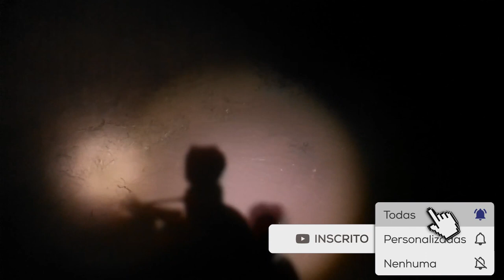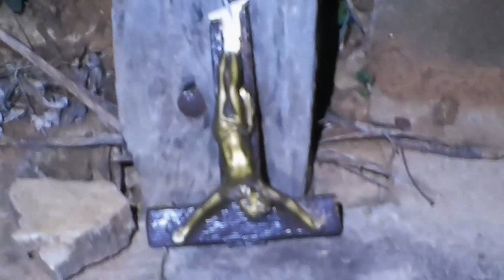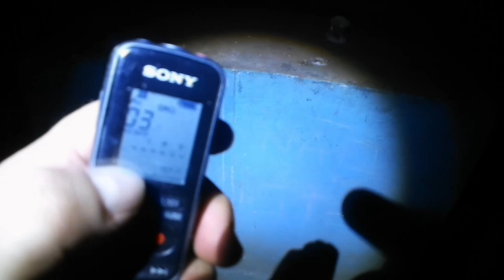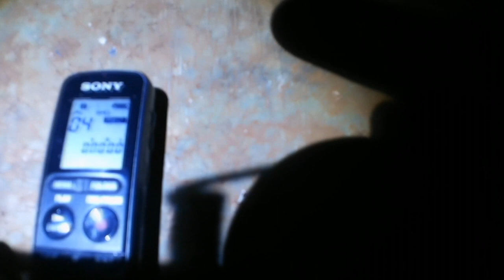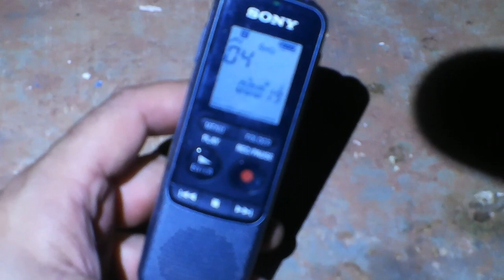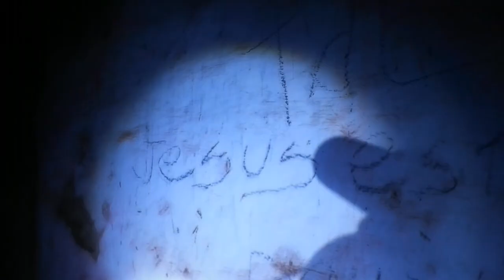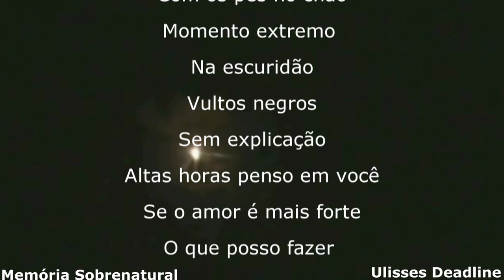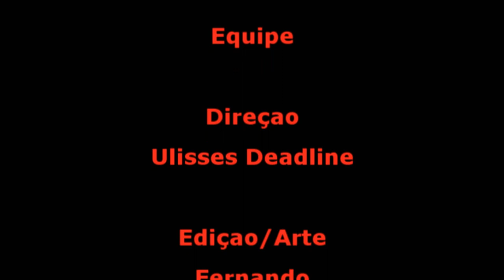DeadLine em: Tive a comunicaçãocom uma mulher apósa morte.Parte 2 Memória Sobrenatural